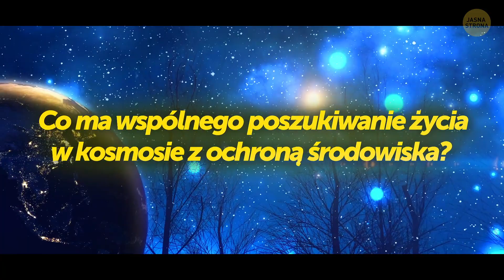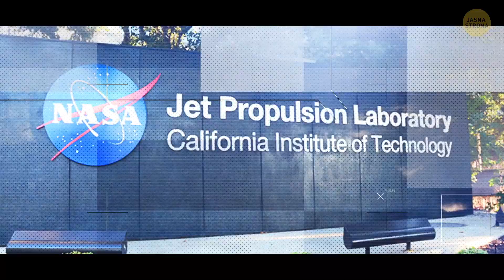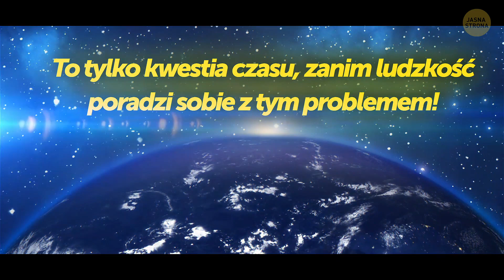24 planety lepsze od Ziemi dla rozwoju życia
Ile jest we wszechświecie planet nadających się do zamieszkania przez człowieka? W każdym zakątku wszechświata podstawą życia jest woda. Aby powstało życie, na danej planecie musi występować woda w stanie ciekłym. Wymaga to sprzężenia całej masy różnorakich czynników, począwszy od tego, że planeta musi znajdować się w wąskim paśmie tak zwanej ekostrefy. Odrobinę bliżej i parowanie wody uniemożliwi powstanie oceanów. Tak właśnie sprawy wyglądają na Wenus. Z drugiej strony, im dalej od gwiazdy tym zimniej. Powierzchnia skuta jest lodem, a wody w stanie ciekłym trzeba szukać głęboko wewnątrz planety. Za przykład może posłużyć Neptun.

Przeciętna galaktyka zawiera niezliczone ilości gwiazd. Wiele z nich tworzy układy z jedną, lub kilkoma planetami. Te poza naszym Układem Słonecznym nazywa się egzoplanetami. Niektóre z nich znajdują się w ekosferze. Spośród czterech i pół tysiąca egzoplanet, naukowcy wyróżnili dwadzieścia cztery tak zwane planety superzamieszkiwalne, które jeszcze lepiej od Ziemi nadają się do powstania i rozwoju życia!

CZAS:

Co czyni planetę zamieszkiwalną 0:01
Teegarden b 3:45
Kepler-1638 b 4:20
LHS 1140 b 4:48
TRAPPIST-1 5:27
Kepler-452b 5:53
👉 Proxima Centauri b (najbliższa egzoplaneta!) 👈 6:35

❓ Co z kolonizacją? ❓ 7:10

5-minutowe Sztuczki

5-MINUTOWE SZTUCZKI dla DZIEWCZYN

5-MINUTOWE SZTUCZKI dla DZIECI

PRAWDZIWE HISTORIE